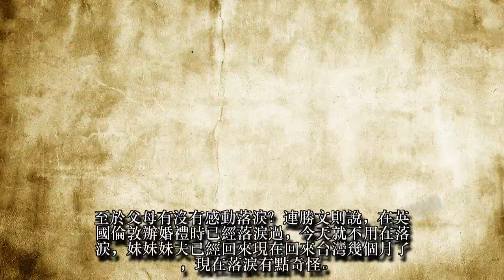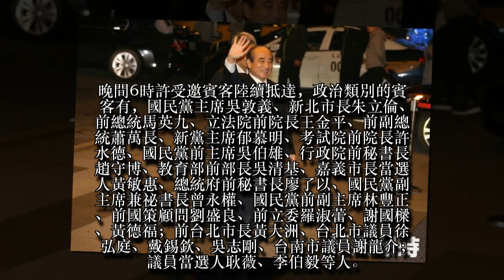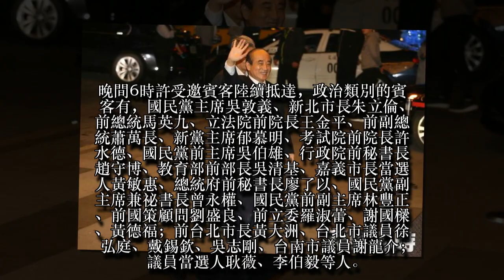【連詠心歸寧】宴會席開40桌 連戰：父親的任務完成了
9月在英國低調完婚的國民黨前主席連戰的小女兒連詠心，今晚舉辦歸寧宴，連勝文在晚間7時40分左右從婚宴短暫離開接受媒體採訪，對於連詠心今天的新娘裝扮，他說，「我當然覺得我妹妹很漂亮」，婚禮每個新娘都是漂亮的。至於是否傳授夫妻相處之道給妹妹？他說，「我自己都在摸索」，但凡事多忍耐。連勝文也轉述父親連戰在婚宴上的致詞，終於4個子女都結婚了，做為父親的任務完成了。
今晚歸寧宴的地點選擇在台北市信義區的五星級酒店寒舍艾美三樓宴會通，現場接待區已經布置完成，不少政商名流都有送花籃，2014年連勝文參選台北市長時的總部主委陳炯松就有送花籃到場，接待區與其他婚禮相同放置有大張新人的婚紗照，雖然是辦喜事，但連家十分低調，現場飯店工作人員表示，整個三樓場地都不對外開放，要請媒體到一樓媒體區等候。
據了解，目前婚宴已經開始上菜，新人也準備換裝，連戰夫人連方瑀唱了包含你儂我儂等3首歌曲作為祝賀。主桌約可坐下20人，主桌座位由連戰夫婦坐在最前端，旁是立法院前院長王金平、考試院前院長許水德、台大政治系副教授彭錦鵬、前副總統蕭萬長、前總統馬英九、國民黨主席